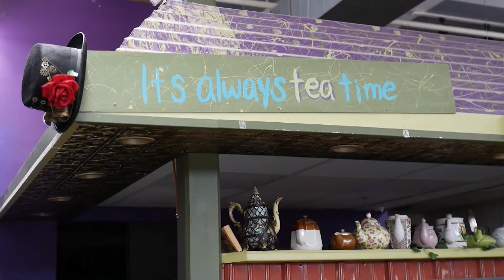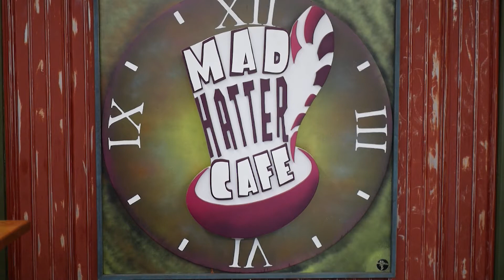Mad Hatter Cafe and the Looking Glass - Spring Menu